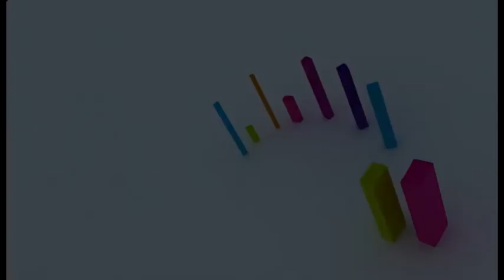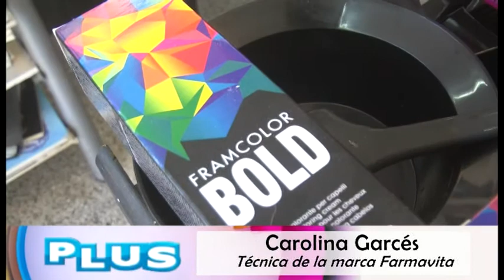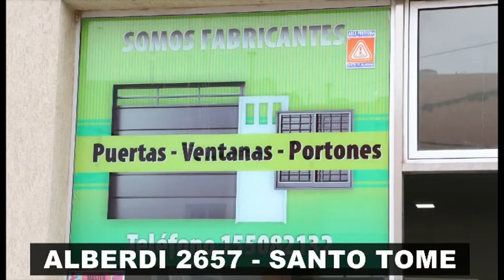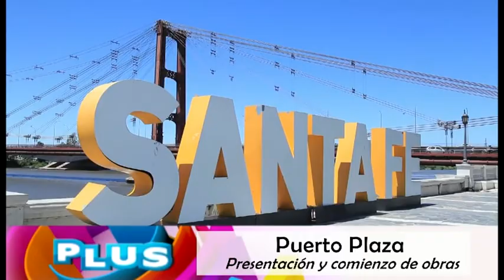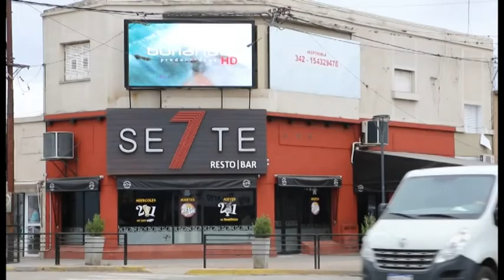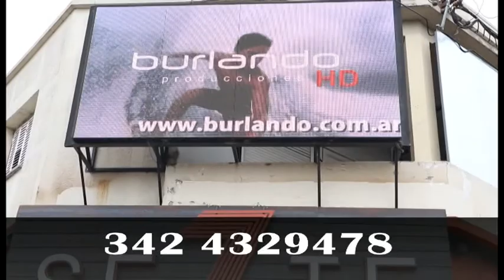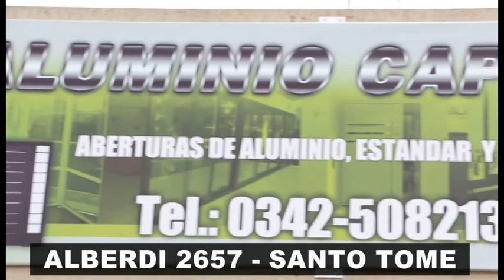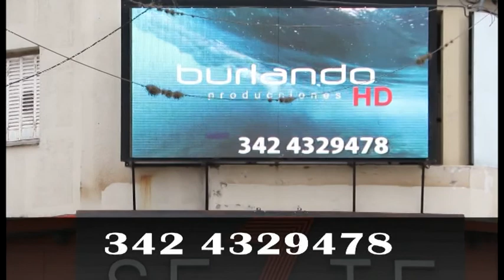PLUStv Nº 502 01122018 completo final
Especial desde Mendoza. Camibo de look de la mano de Carolina Garcés. Presentación del Paso del Salado 2018. Morenas Son. Nesally León. y muucho más.